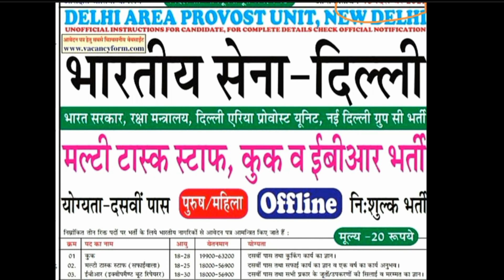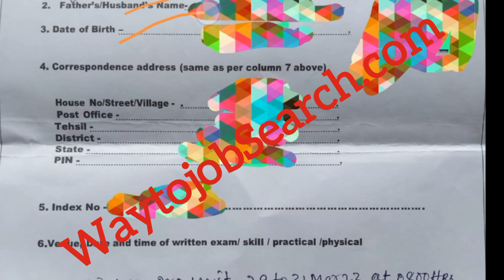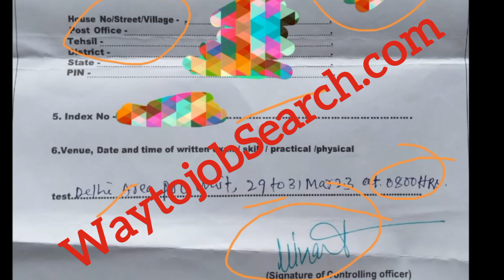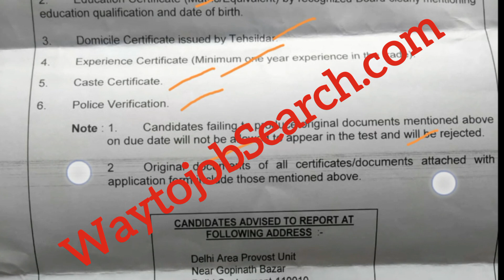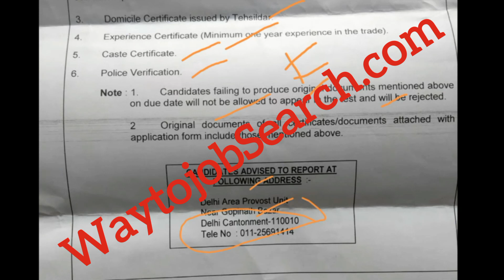Indain Army Delhi Cantt Group C Recruitment Admit card out |Delhi Cantt Group C Syllabus & DV detail